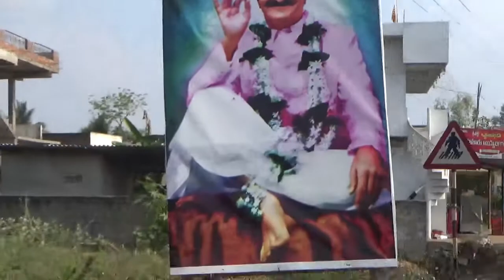MAH00462,Avatar Meher Baba Spiritual Center Mallepalli Anniversary on 1-3-2020,Nagara Sankeertana.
MAH00462,Avatar Meher Baba Spiritual Center Mallepalli,E.G.Dt.,A.P., Anniversary on 1-3-2020,Nagara Sankeertana.